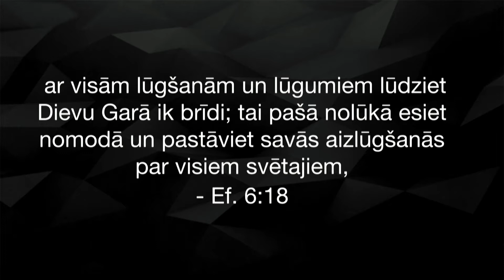Īsts kristietis ir aktīvs lūdzējs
Aktīva lūgšana ir daļa no aktīva, īsta un veiksmīga kristieša dzīves. Sludina Vilnis Gleške. Pilno dievkalpojumu skaties